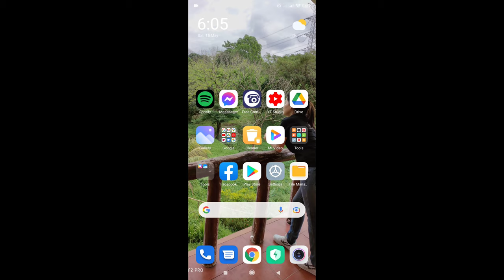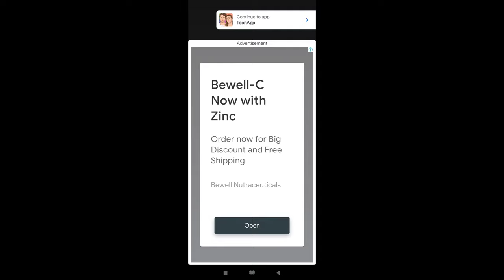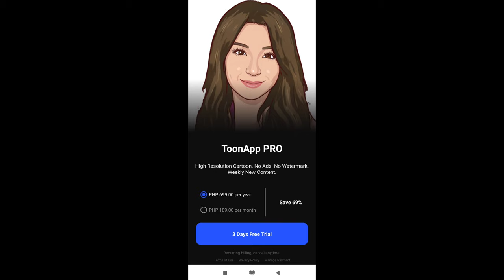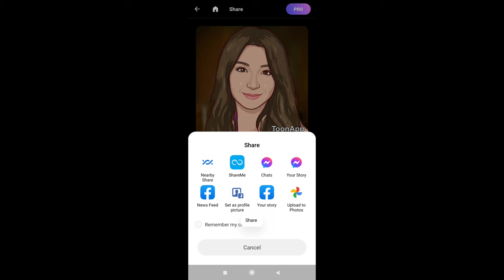HOW TO MAKE NORMAL PHOTO INTO ANIME